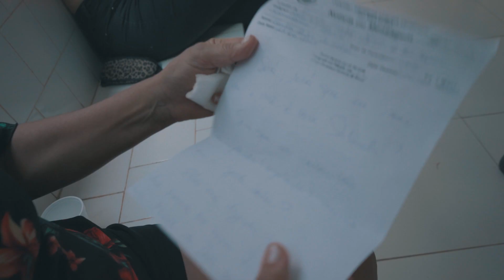Palmelo, cidade dos Espíritos (trailer)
A única cidade do mundo que nasceu em torno do Espiritismo, com apenas 2500 habitantes, a pequena Palmelo em Goiás se destaca no reequilíbrio Físico, Mental e Espiritual de todos que a procurame sentem as vibrações da colônia espiritual Nova Esperança.

Documentário, Brasil
Lançamento em 09 de Fevereiro de 2024 em Palmelo/GO.